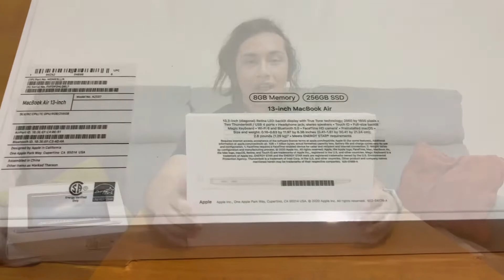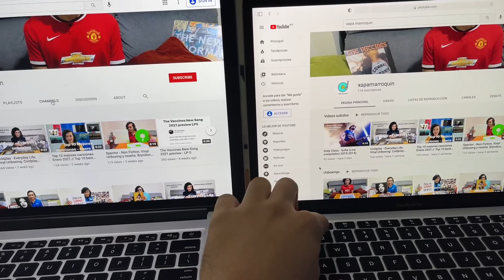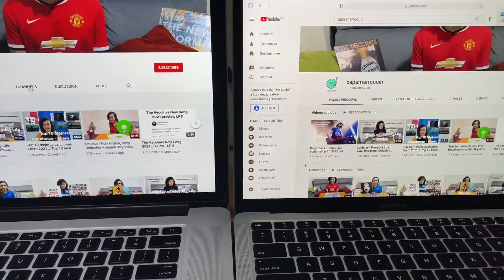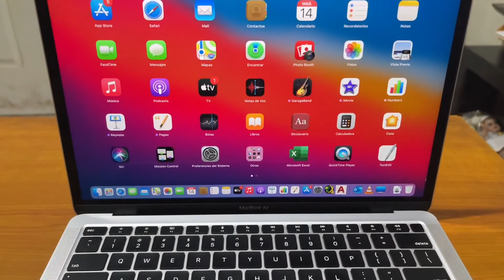MacBook Air M1 Unboxing. MacBook Air o MacBook Pro este 2021? No Sidebar pero compensa con Sidecar?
Unboxing de la MacBook Air 2020 con chip M1, la mejor opción y la más económica para este 2021. Sidecar podría compensar no comprar una MacBook Pro, dependiendo del uso y las aplicaciones que vayamos a usar.